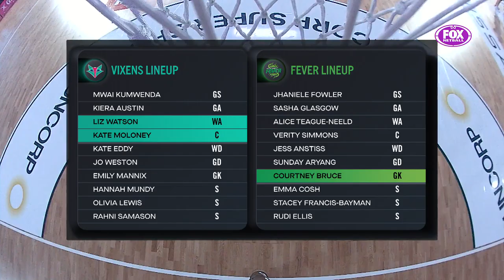Vixens v Fever | SSN 2022 Round 4 | Full Match | Suncorp Super Netball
Suncorp Super Netball 2022 Round 4 Game 1 Melbourne Vixens Vs West Coast Fever

Originally aired live: 12th of April 2022 on Foxtel and Kayo
*Some audio muted due to copyright